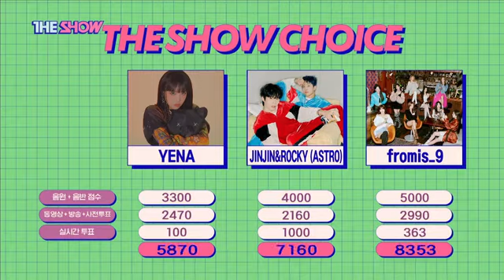Fromis_9"1win"("The Show)25/01/2022@"#